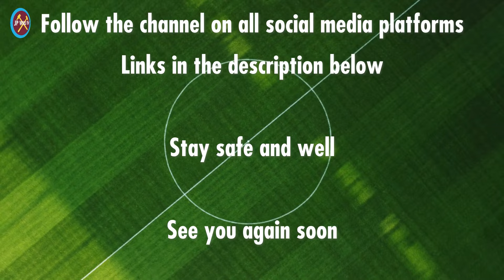Jean-Clair Todibo Medical at West Ham United | JP WHU TV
Hi everyone. This afternoon's video discusses the news of Jean-Clair Todibo Medical at West Ham United.